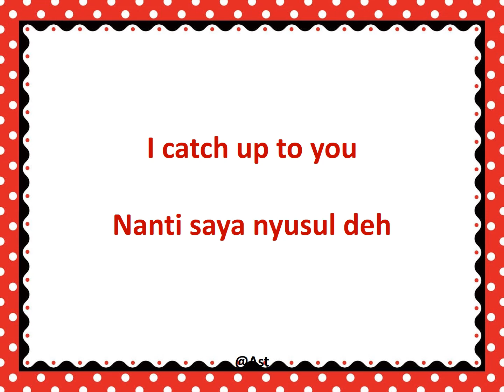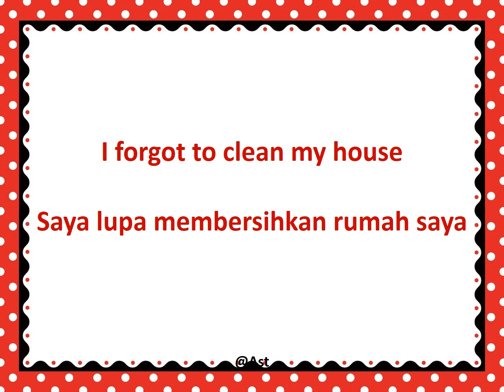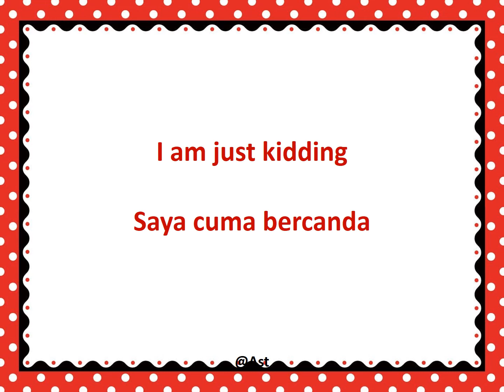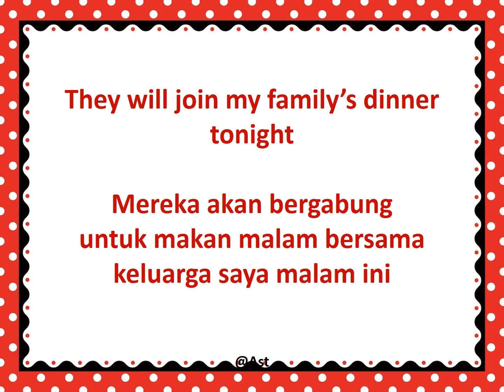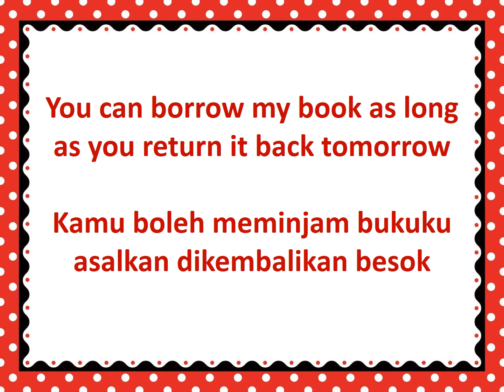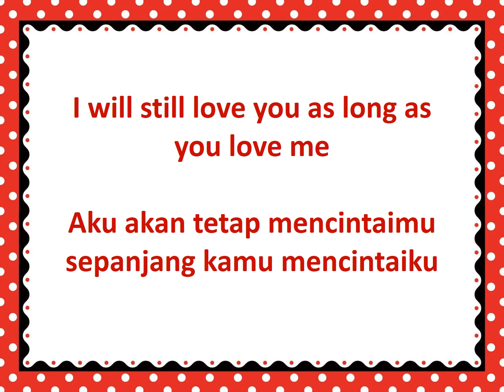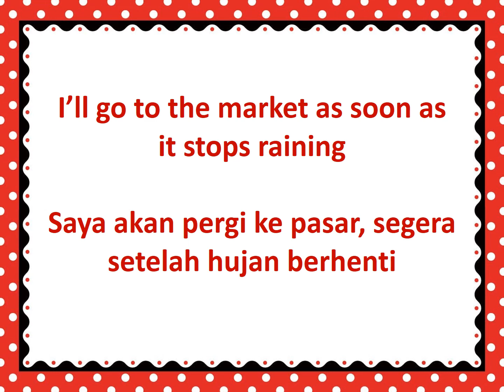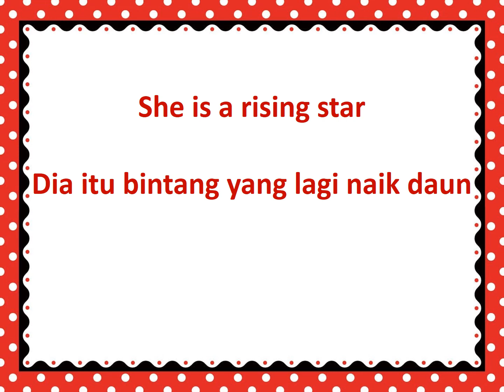50 Kalimat Bahasa Inggris ini sering digunakan untuk percakapan sehari hari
50 Kalimat Bahasa Inggris ini sering digunakan untuk percakapan sehari hari